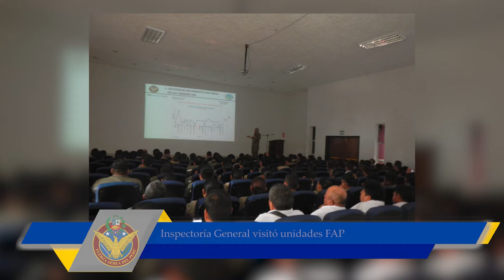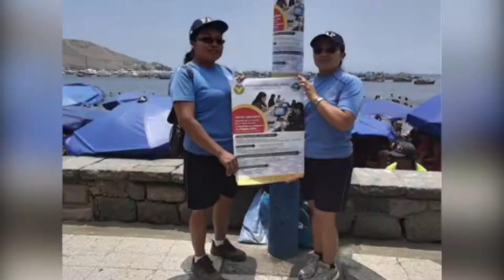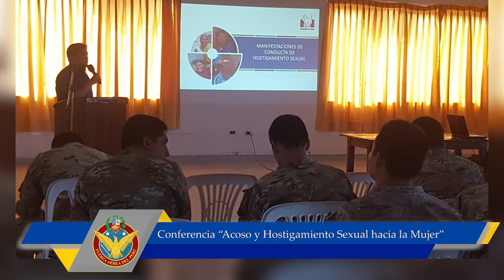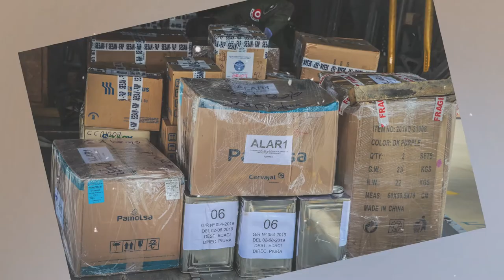MICRONOTICIERO ALAS AZULES 21-02-20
VideoFAP | 📹Micronoticiero ALAS AZULES, con las principales actividades de la Fuerza Aérea del Perú del 15 al 21 de febrero.